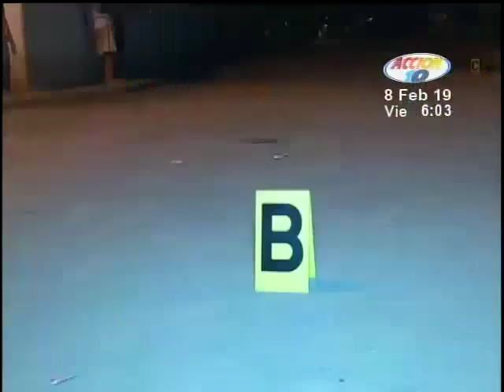Joven fue asesinado por delincuentes en Villa Canadá Sur